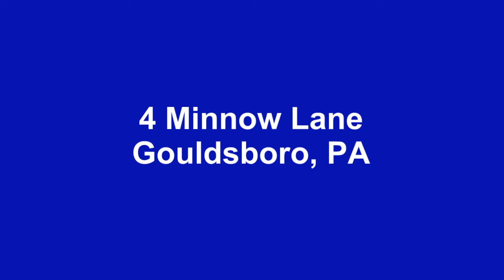4 Minnow Lane - Gouldsboro, PA